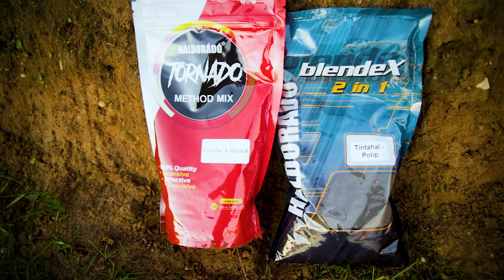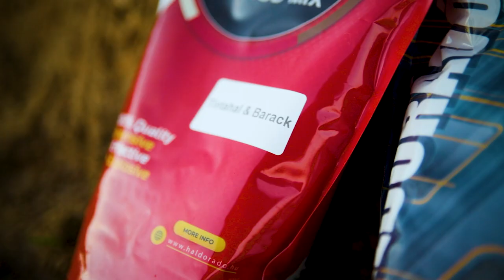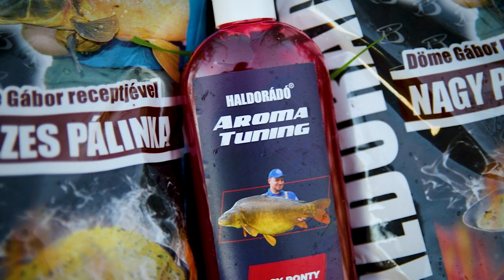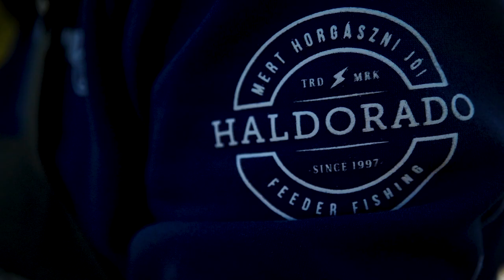Dzidą w Jesiotry